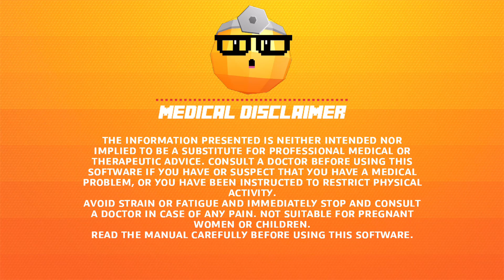Shape Up edzésmenet - 3. edzés (Ismételjük a második menetet)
Eltunyultunk, ezt be kell vallanom. Régebben futkorásztunk a környéken, most azonban ez sem menne azonnal. Gondoltam ha már más területen amúgy is foglalkozom gamifikációval, akkor nézzük meg a Ubisoft gamifikált edzőprogramját. Izzadjunk tehát, égjen a zsír, és mozduljon a gamer.